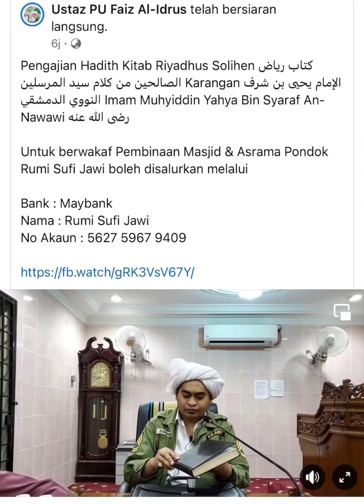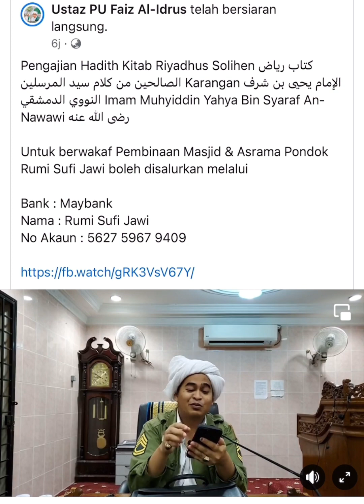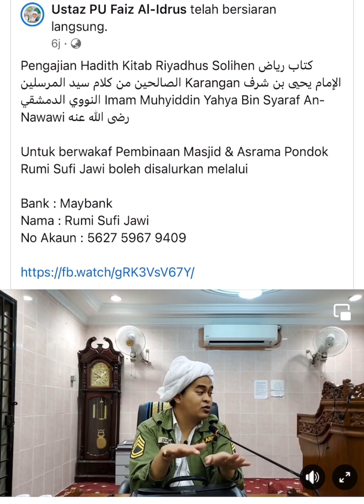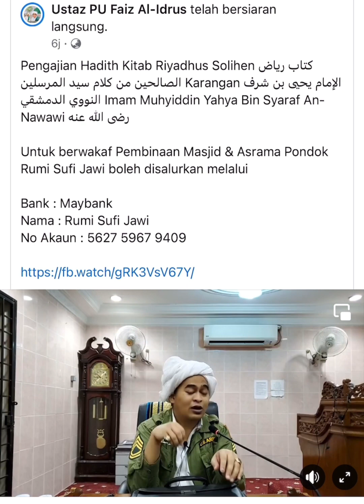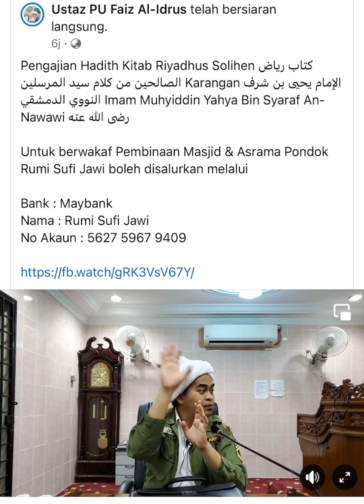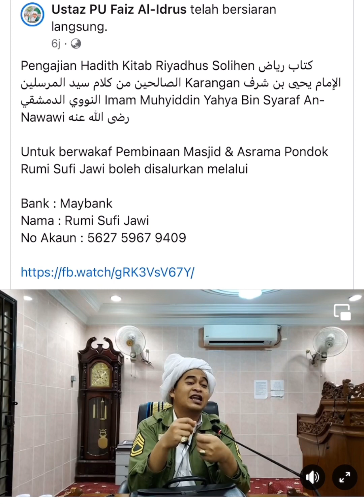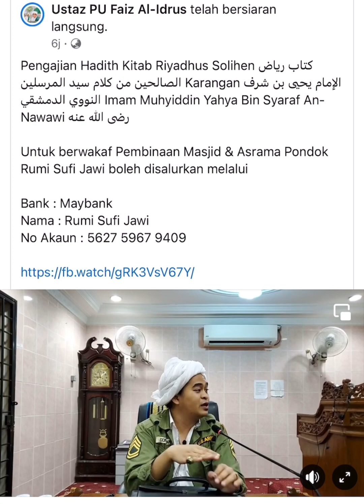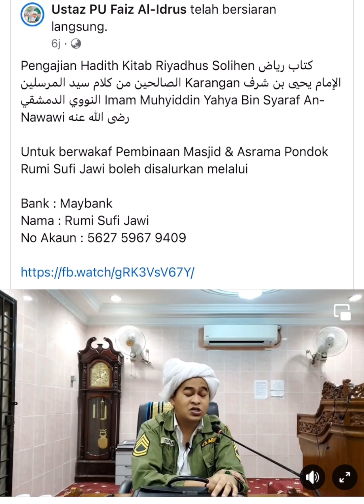Wakaf Masjid Pondok memerlukan RM50k untuk siapkan Tingkat 1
WAQAF PEMBINAAN MASJID RAUDHOTUN NAHDHIYYIN (Masjid Pondok Rumi Sufi Jawi)

Sabda Nabi ﷺ
‎:- عن جابر بن عبد الله أن رسول الله صلى الله عليه وسلم قال: "من بنى مسجدًا لله كمَفْحَص قطاة، أو أصغر، بنى الله له بيتا في الجنة". و في رواية  " قصورا او قصرا في الجنة " [صحيح] - [رواه ابن ماجه].

Terjemahannya :- “Barangsiapa membina sebuah masjid kerana Allah walau sebesar sarang burung atau lebih kecil dari itu, maka Allah akan membangunkan untuknya rumah di dalam syurga.” dalam Riwayat lain “ Beberapa Mahligai atau sebuah Mahligai didalam Syurga” . (Saheh Riwayat Ibnu Majah

Bagi pembinaan Masjid Pondok Rumi Sufi Jawi (Masjid Raudhotun Nahdhiyyin) , kami masih memerlukan :

Fasa 1 : RM260,000.00 (Tingkat 1)
Fasa 2 : RM240,000.00 (Tingkat 2)

Jadi Pintu berwakaf masih dan sentiasa terbuka luas untuk Muslimin & Muslimat yang mencari kebahagiaan di Hari Akhirat . Jutaan & Ribuan Terima Kasih kepada semua Pewakaf . Semoga Allah membalas dengan pahala yang besar dan berpanjangan di Hari Akhirat untuk para Pewakaf yang mulia .

Untuk berwakaf Pembinaan Masjid Raudhotun Nahdhiyyin (Masjid Pondok Rumi Sufi Jawi) boleh disalurkan melalui :

Bank : Maybank
Nama : Rumi Sufi Jawi
No Akaun : 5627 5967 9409

Untuk pertanyaan, boleh hubungi :
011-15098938 Ustaz Ahmad Faiz Hafizuddin
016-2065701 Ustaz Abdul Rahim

Atau boleh terus datang ke Pondok dibangunan sewa beralamat :-

Raudhoh Sufiyyah Sunniyyah Salafiyyah - Pondok Rumi Sufi Jawi , Bangunan Al Amin Residency Lot 3074-4, Kg Paya Jaras Dalam,Jalan Haji Karim 47000 Bandar Baru Sungai Buloh Sungai Buloh.

Tonton, Like , Komen & Share !